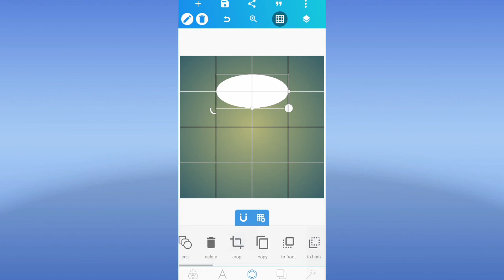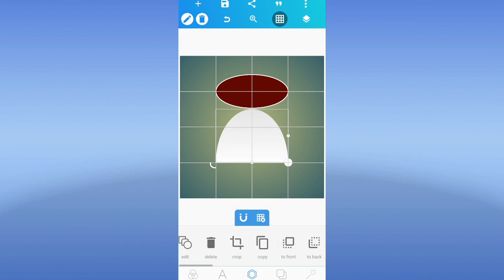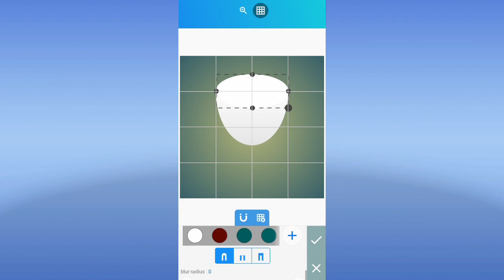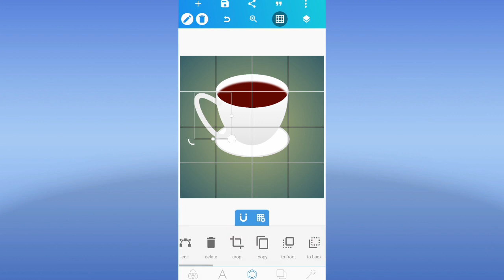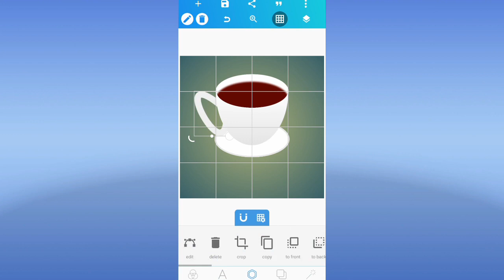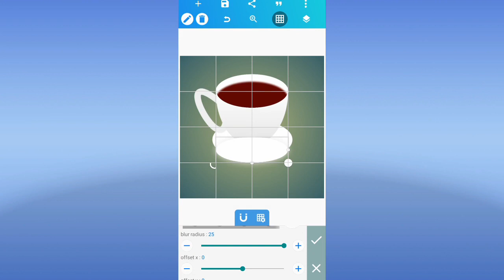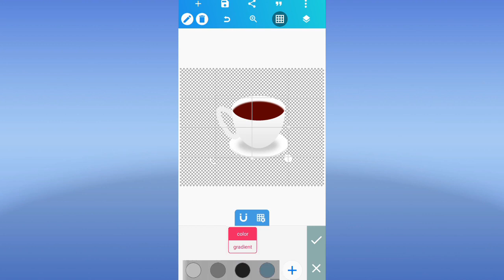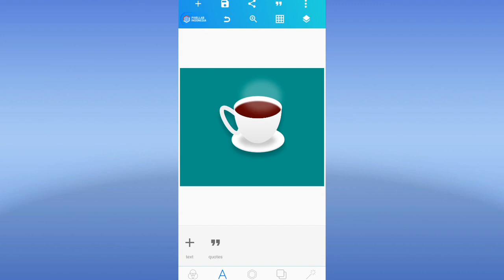Coffee Cup design on Android pixelLab | pixelLab Tutorial | Diko Graphic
On this video i will show you step by step on how to design coffee cup on Android  pixelLab.